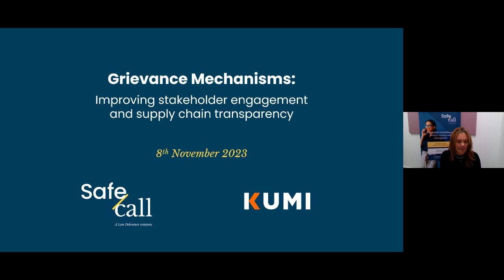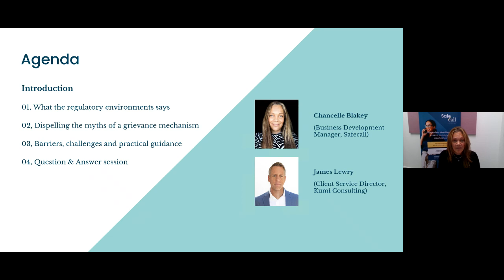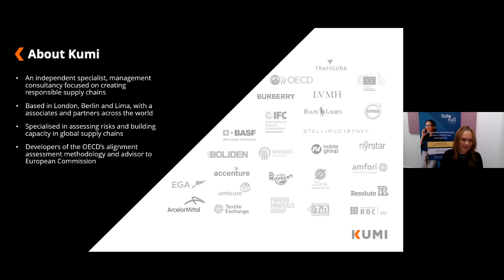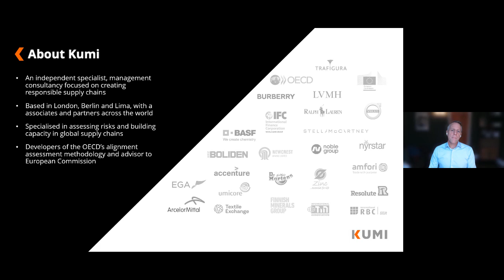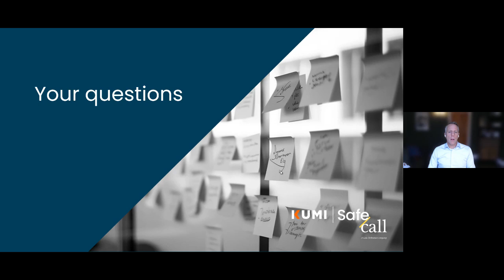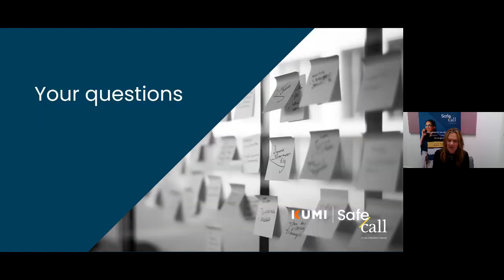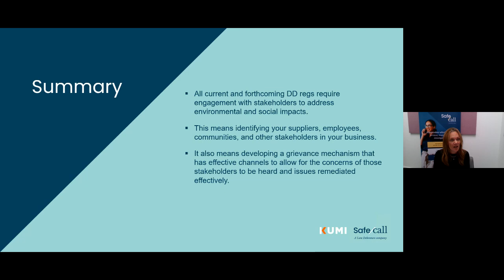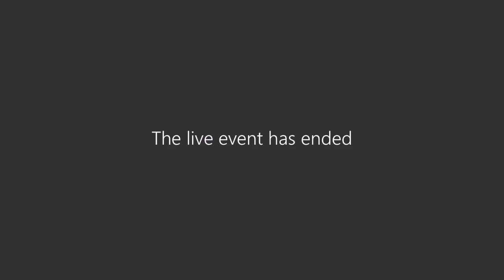'Grievance Mechanisms: Improving stakeholder engagement and supply chain transparency' - Webinar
In this webinar, Safecall, a leading provider of confidential reporting systems, and Kumi, a responsible sourcing consultancy, will demystify an often-overlooked part of the forthcoming European CS3D regulation; stakeholder engagement and the role of the grievance mechanism.